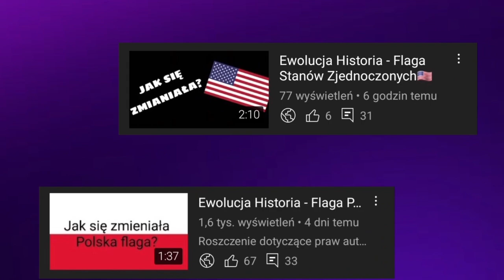Ewolucja loga Canal+ Family (Francja🇲🇫)(2007-2021)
🔴Opis🔴
Cześć! Witajcie w serii ewolucja na moim kanale! Dziś wam pokaże logo canal+ family (francja🇲🇫) jak się zmieniało na przestrzeni lat. Jeśli masz pomysł na kolejny odcinek z tej serii to napisz w komentarzu! Zapraszam do oglądania!

🎵Muzyka: TheFatRat Xenogenesis Outro Song